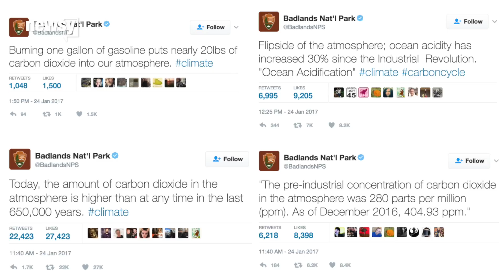Trump issues gag order for EPA, DOT and others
The Trump administration has reportedly restricted press access and social media use for some agencies.